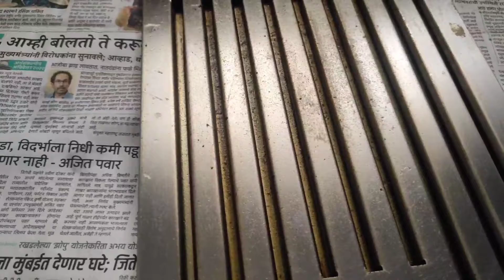किचन /how clean chimney at home/ वेजपुलाव,/morning runing /☺️💙